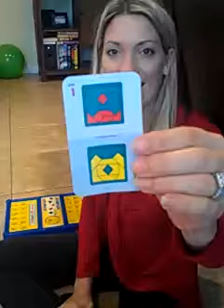Carter puts together brain teaser from memory!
He did it one time the day before with direction and then had it memorized from there.